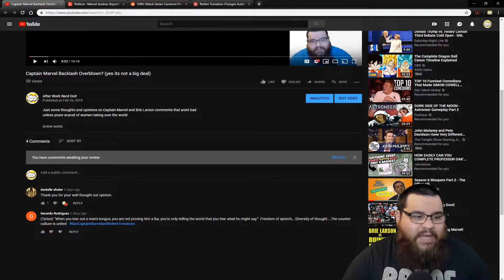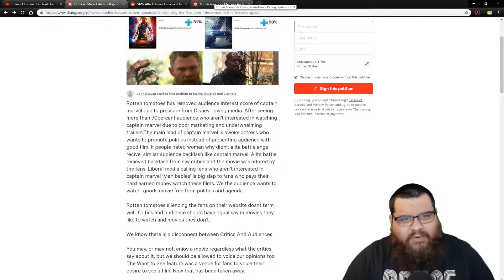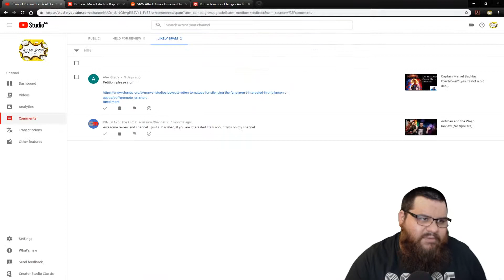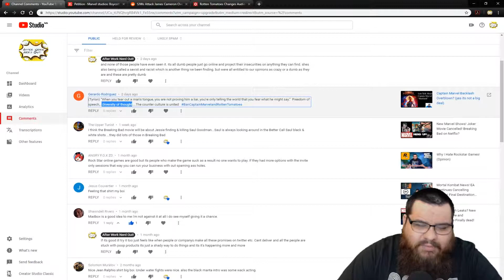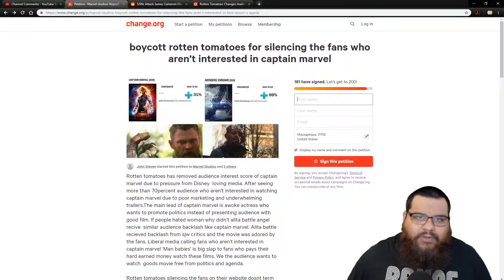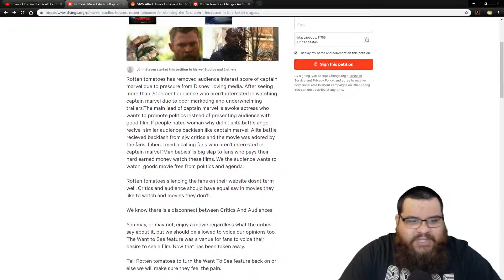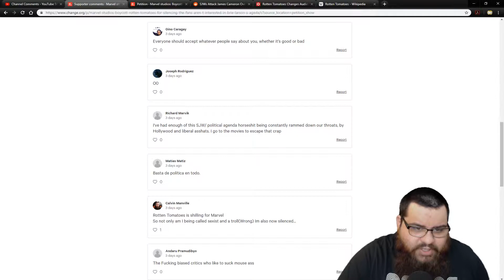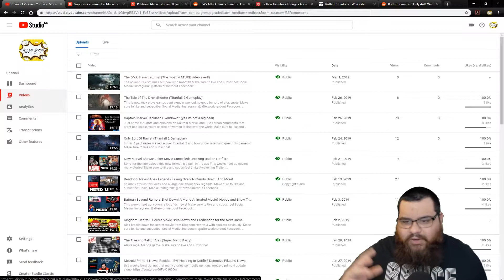Lets KEEP Talking About Captain Marvel "backlash"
Some more news about Captain Marvel backlash that doesnt really exist